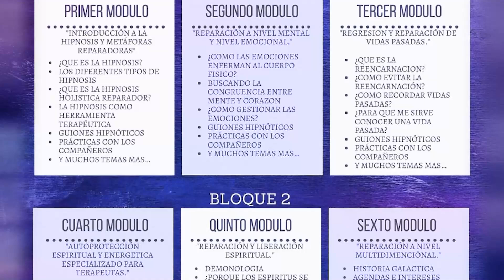Horrendo ataque demoniaco a Antonio Zamudio a los 4 años de edad - por Javier Sampayo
Para entrevistas y contribuciones con otros canales

🔴  Puedes adquirir tus increíbles productos de FitLine en los siguientes enlaces:
La página de registro, es gratis:

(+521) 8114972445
ENVIO A TODO EL MUNDO

🔵 👉 canal secundario: (80) Javier Sampayo El Abogado Cósmico - YouTube

¿Qué es la Hipnosis Holística Reparadora?

• Ansiedad
• Pánico
• Fobias
• Obsesiones
• Estrés
• Insomnio
• Autoestima
• Trastornos del sueño.
• Depresión.
• Enojos
• Tristeza
• Romper contratos obscuros
• Ataques espirituales
• Abducciones extraterrestres
Esto no es magia, no es chamanisimo, no es brujeria ni milagro, es un protocolo probado gracias a La Hipnosis Holistica Reparadora, la cual tu ya puedes aprender.